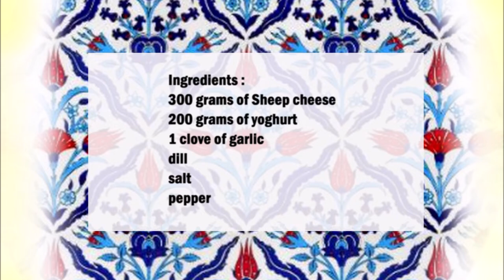Haydari Turkish Sheep's cheese yoghurt cream / Haydari 土耳其奶油配菲達奶酪和酸奶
English :
300 grams of Sheep cheese
200 grams of yoghurt
1 clove of garlic
dill
Salt
pepper

Crumble the cheese very finely with a fork and mix with the yoghurt. Then grate the garlic and chop the dill and add to the cheese. Season with salt and pepper.
Let the cream rest in the fridge for 2-3 hours.

中文：
300克羊乳酪
200克酸奶
1瓣大蒜
莳萝
盐
胡椒

用叉子将奶酪非常细碎，然后与酸奶混合。然后将大蒜磨碎，将莳萝切碎，加入奶酪中。用盐和胡椒调味。
让奶油在冰箱中静置 2-3 小时。